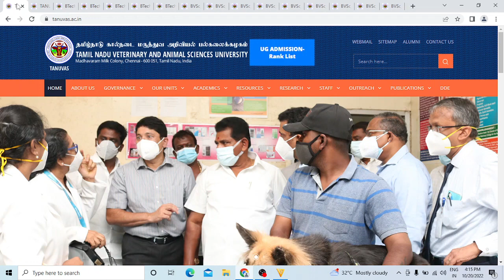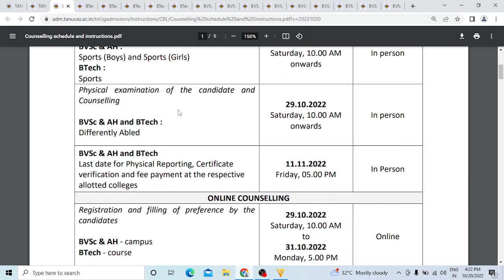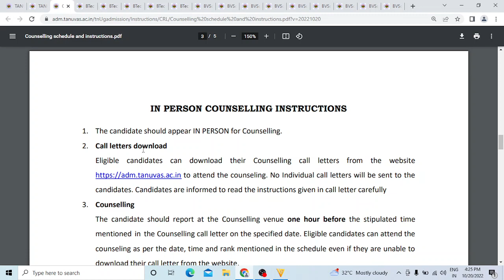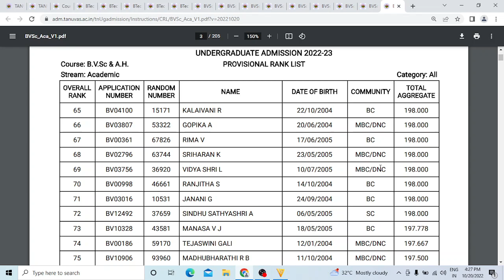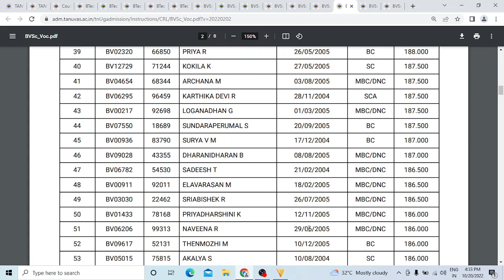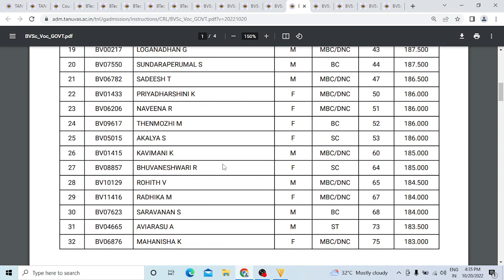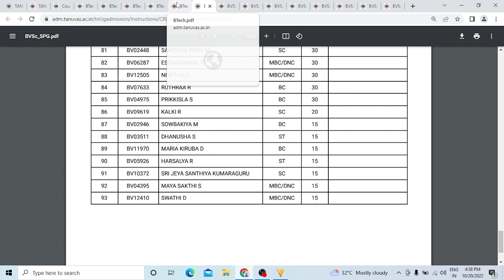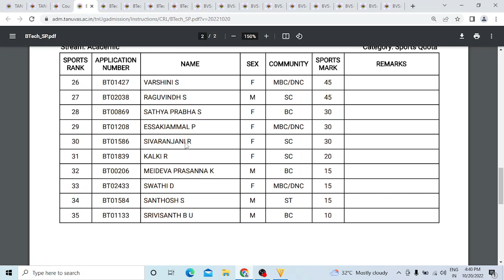TANUVAS | VETERINARY 2022-2023 | RANK LIST RELEASED | Today Latest News | SS Academy for physics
TANUVAS | VETERINARY 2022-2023 | RANK LIST RELEASED DATE | ALL MUST WATCH | Today Latest News | SS Academy for physics
TANUVAS | VETERINARY 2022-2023 | RANK LIST RELEASED | ALL MUST WATCH | Today Latest News | SS Academy for physics
TANUVAS 2022-23| Ranklist Release date| Veterinary ranklist| Tanuvas counseling date| B.V.Sc ranklist
TANUVAS today latest news
VETERINARY  rank list 2022 latest news
VETERINARY  rank list 2023 latest news
TANUVAS - UG ADMISSION 2022-23 - BVSc & AH and BTech - TAMIL NADU CANDIDATES - RELEASE OF RANK LIST
Tamil Nadu State Candidates only
Counselling schedule and instructions
Provisional Rank List
BVSc & AH
Academic
Volume 1(Cut off 200 to 175.285)
Volume 2(Cut off 175.255 to 79.500)
Vocational
7.5% Reservation(Government school candidates)
Academic
Vocational
Special categories
Children of Ex-servicemen
Differently abled
Sports Boys
Sports Girls
BTech
Academic
7.5% Reservation(Government school candidates)
Academic
Special categories
Children of Ex-servicemen
Differently abled
Sports